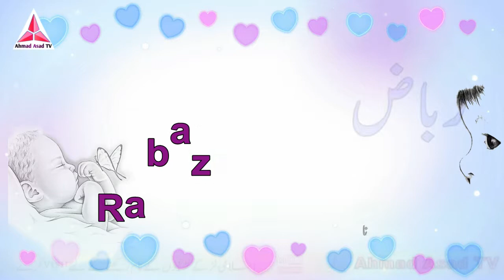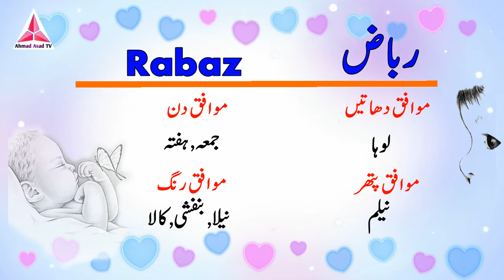Rabaz Name Meaning in Urdu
Hi Friends